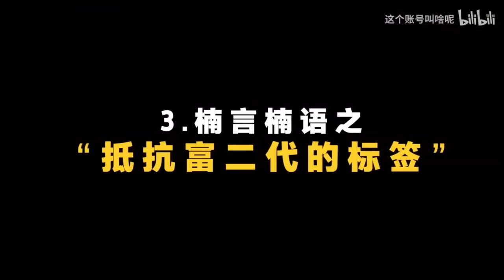【白敬亭 vlog #1】竟当bilibili up主自创vlog帅翻了 私下的他聊天想找女朋友还征婚？！【哔哩哔哩】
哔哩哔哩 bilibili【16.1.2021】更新